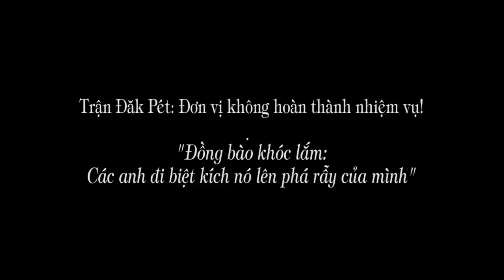1.253b. Trận Đăk Pét: Đơn vị không hoàn thành nhiệm vụ.